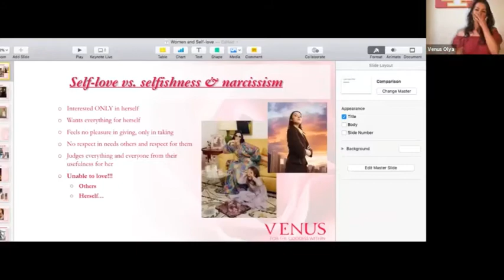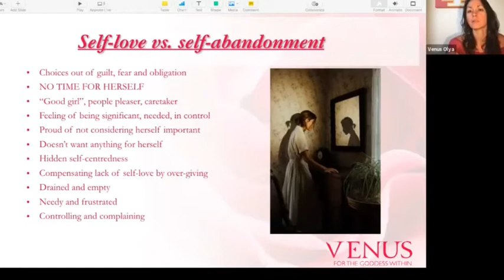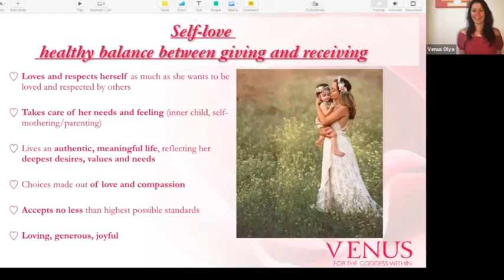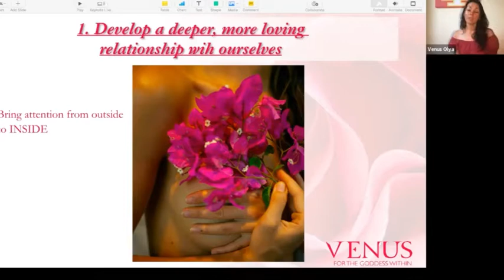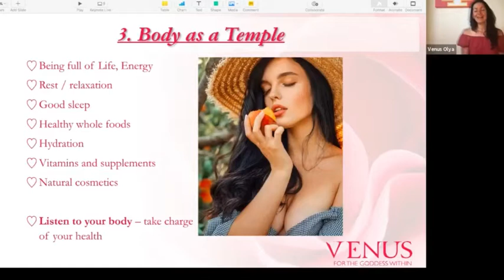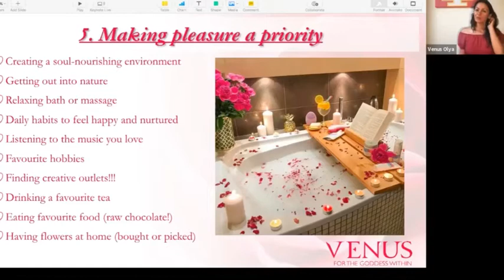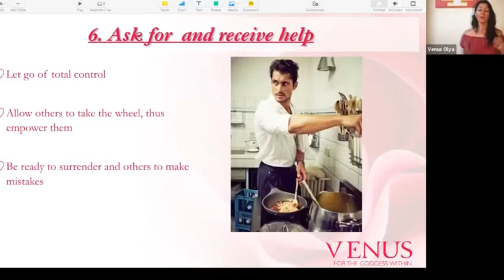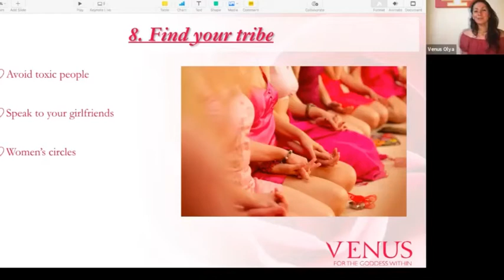Goddess Secrets: Women and self-love 💖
🌸 As women, we have a natural tendency to give, to take care of others, to nurture and comfort. Though quite often, when we loose touch with ourselves, we start over-compensating, overgiving to others.
This eventually leaves us physically and emotionally drained, exhausted and frustrated. Instead of being feminine, open and loving, we become stressed, controlling and complaining. 💔

How can we recover the inner balance to give unconditionally to the world, with an open heart, and at the same time feel full in ourselves?
We can't pour from an empty cup, in the same way we need to keep our own energies continuously refilled and replenished.

In this webinar we learn how we can achieve inner balance, harmony and a radiant femininity, through making few simple changes in our values, believes and attitudes and starting loving and valuing ourselves more, so we can also have harmonious loving relationships with others. 💞

In this free webinar we learn together:
💖 the difference between self-love and egoism;
💖 how to stop self-abandoning and craving attention, love and care from others and to start giving it to ourselves;
💖 simple practical ways of self-love and self-care that can be integrated in our daily life.